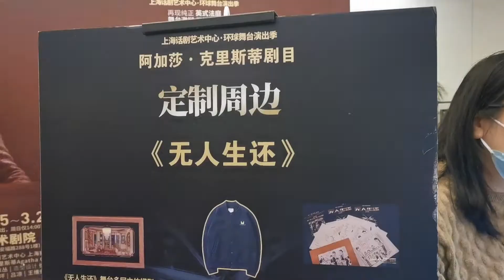【看戏10】话剧原告证人手绘手帐repo | 演员剧情剧场绝赞观剧体验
捕鼠器工作室的阿加莎话剧就是品质保证！演员剧情都很棒~上话剧场也特别合适，观剧体验极佳！
依旧是手绘手帐repo！